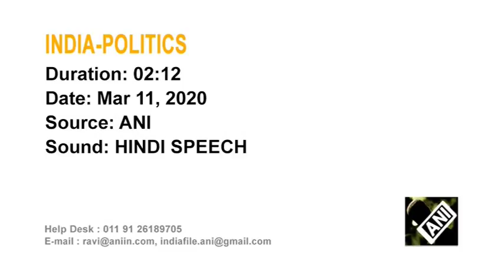Top opposition leader joins India's ruling BJP, brings political storm in key state